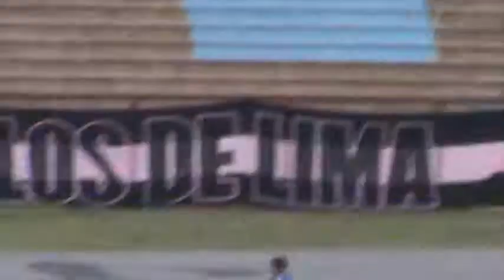/ RealA. 0 - SBA 4 / Imagenes del 1er tiempo ... 9y